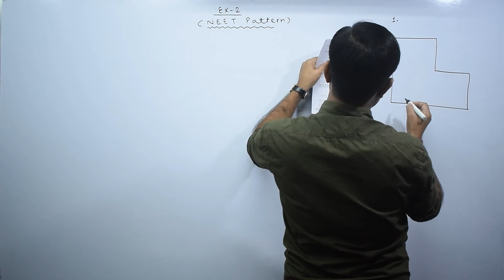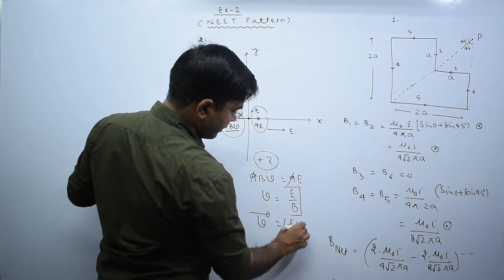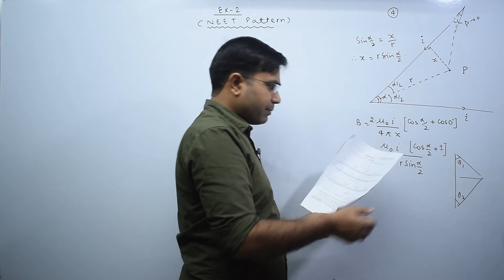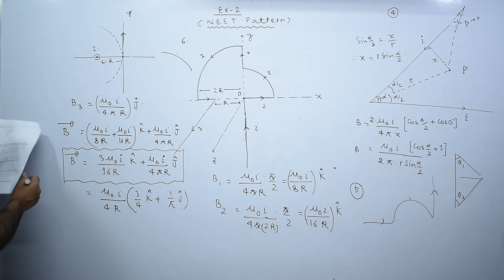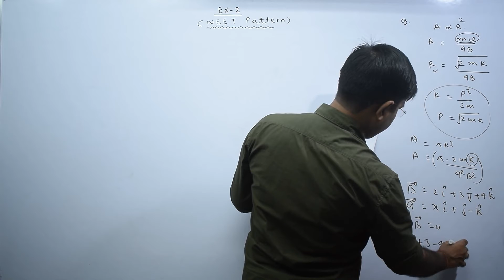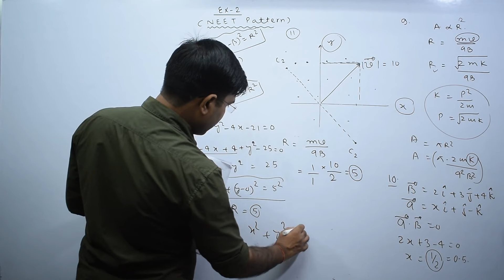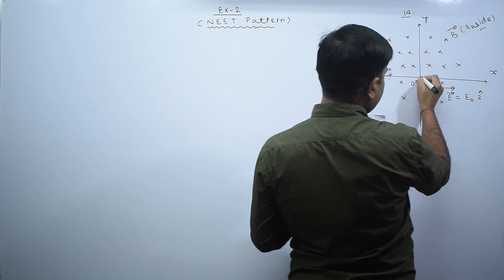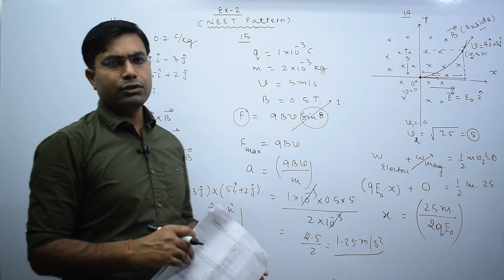Ex-2 magnetic effect of current neet sheet |Lec-1